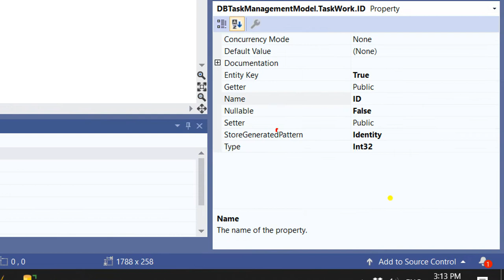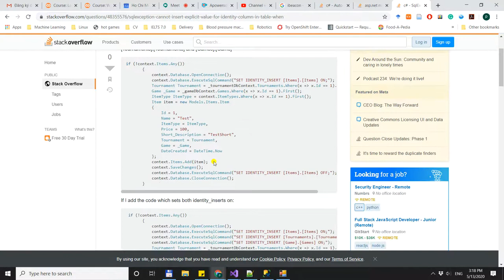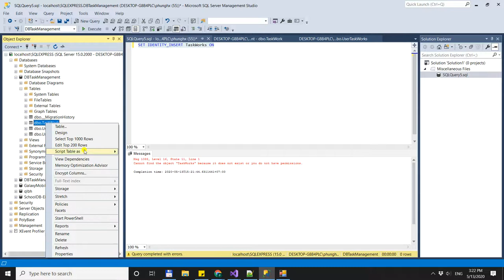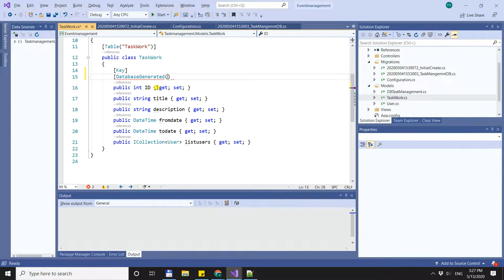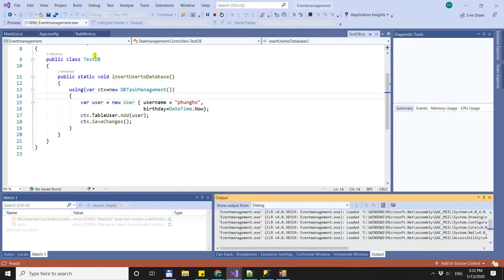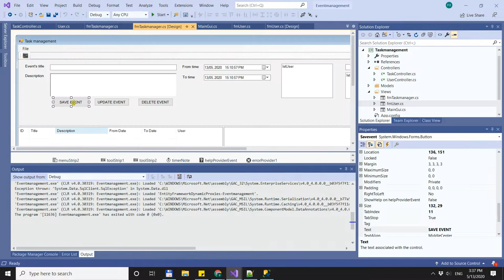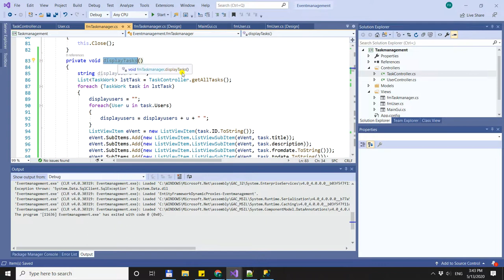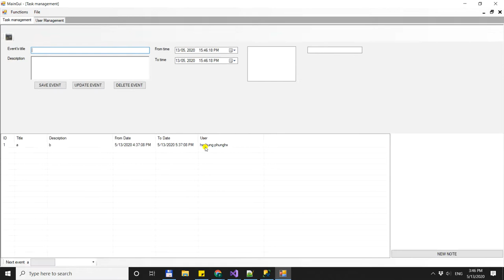Show task, change ID